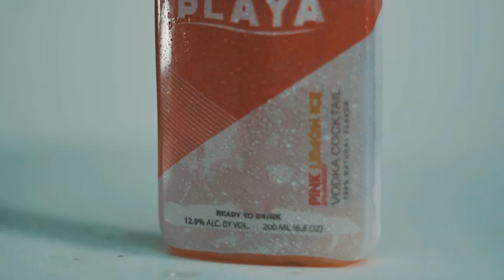Playa Drinks - Pink Lemon (B-roll)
B-roll for @playadrinks Pink Lemon flavor

Shots were performed with:
- sony a6500
-sigma 30mm 1.4, Sony 50mm 1.8
-weebill2 Gimball
-nanlite Forza 200 with godox P120L
-gvm 2 Lights panels for fill light